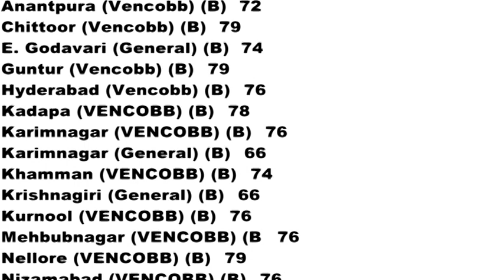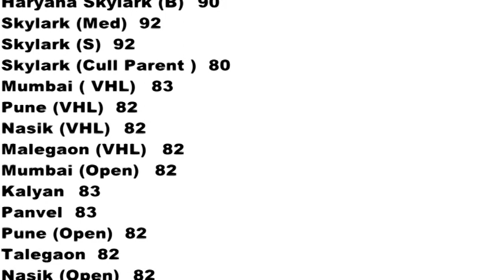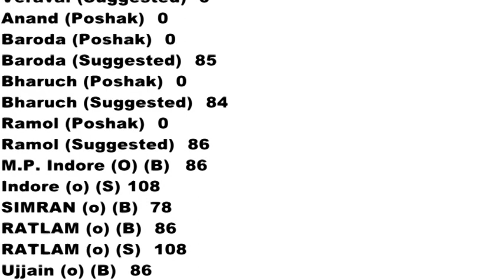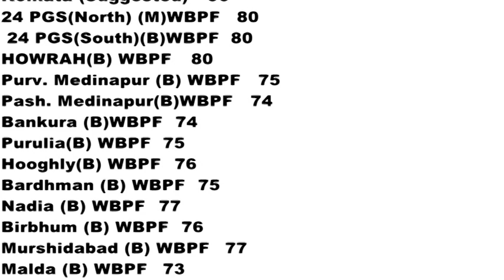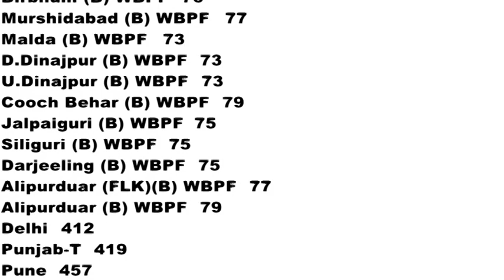09-Oct हरियाणा मंडी के भाव बढे आज के अंडे और ब्रायलर के भाव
जल्दी भाव प्राप्त करने के लिए 59/Month की सदस्य्ता  लें - -

शाम के भाव प्राप्त करें और ज्यादा मुनाफे के लिये लिए 89 /Month की सदस्य्ता  लें

Egg /100 , Broiler /Kg  Wholesale Open Price . पहले अंडे के थोक भाव सुनें , फिर ब्रायलर के थोक भाव  सुनें   !

 छूटे भाव आप कमेंट बॉक्स में भी चेक कर सकते है !   छूटे भाव स्क्रीन रोक कर या स्क्रीन दायें बायें करके भी देख सकते है !